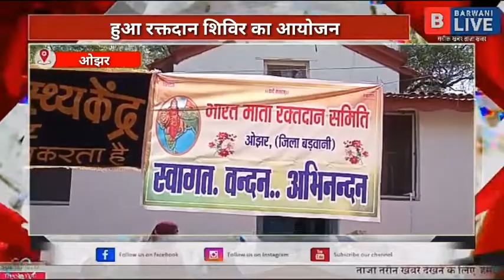BARWANILIVE-हुआ रक्तदान शिविर का आयोजन./कांग्रेस नेता....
ओझर से हर्षद सोनी की रिपोर्ट
बड़वानी से योगेश चोयल की रिपोर्ट